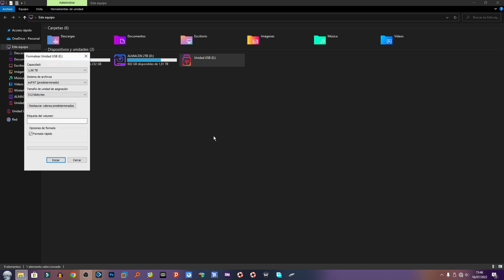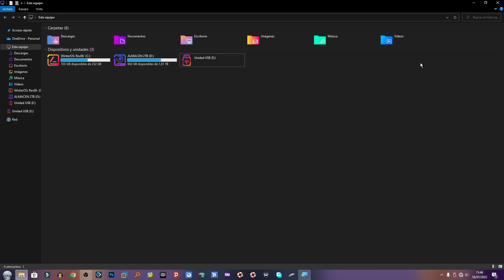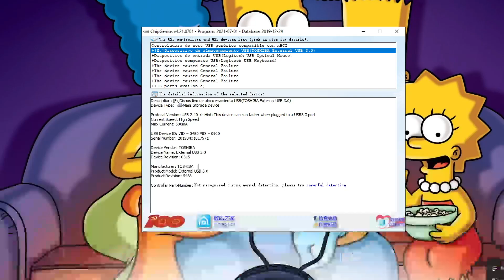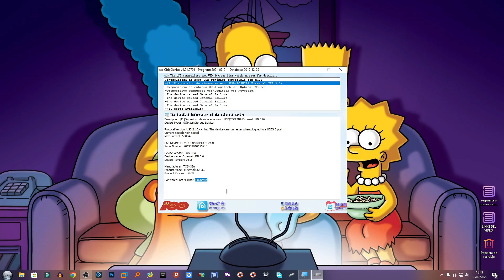HDD Chino : La Estafa Revelada (Tips para NO CAER ) usb windows I D-TECH USB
Te muestro como identificar un disco duro externo falso sin abrirlo, por lo general estos discos duros externos vienen con un pendrive falso dentro que está soldado a la interfaz 3.0 del propio disco, dañandose mas rapidamente y teniendo problemas en muy corto tiempo...lo que veras en este video te ayudará a identificar este tipo de situación y podras devolver el disco en el periodo de garantia establecido por el vendedor del producto.

HAS COMPRADO ALGUNA VEZ ALGUNA USB FALSA?